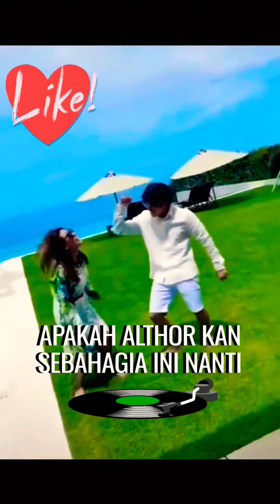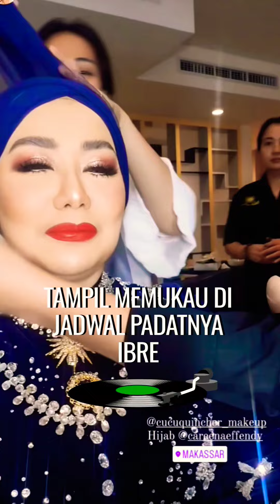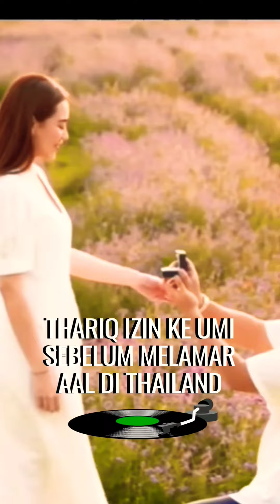Video² Bikin Gemesnya Althor jelang lamaran!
kumpulan video² Romantis nya Althor
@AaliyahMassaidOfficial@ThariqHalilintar